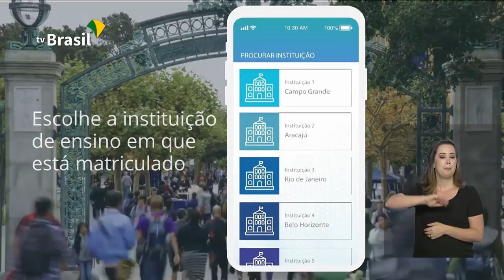Mais de 3 milhões de alunos já podem emitir ID Estudantil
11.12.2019 - Navio polar Almirante Maximiano chegou ao local da possível queda do avião da Força Aérea do Chile, segundo nota à imprensa do Ministério da Defesa.  Mais de 3 milhões de alunos já estão cadastrados no Sistema Educacional Brasileiro e podem emitir a carteirinha de estudante.